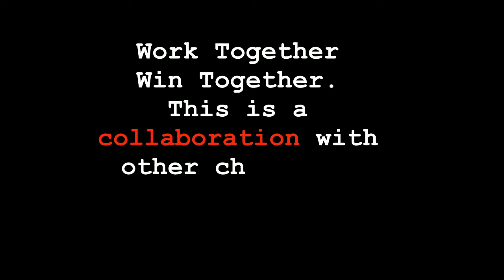TRY NOT TO LAUGH, SMILE OR GRIN CHALLENGE COLLABORATION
In this video challenge, Prince is going to try his best not to Laugh, smile or grin? Will he win or fail? for more videos, please visit ThePrinceTV.com.

This is a collaboration with other channels. Check out the other channels by clicking on the playlist link: